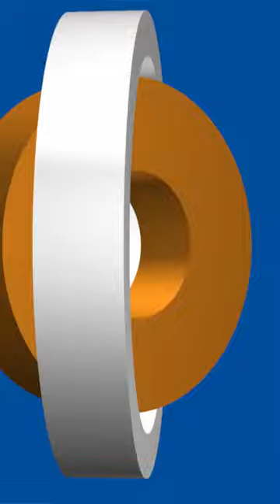Wrestling With Bears in Jannah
Would you wrestle a bear in Jannah? This young boy shares who he would like to meet in Jannah and why wrestling bears might be unnecessary.